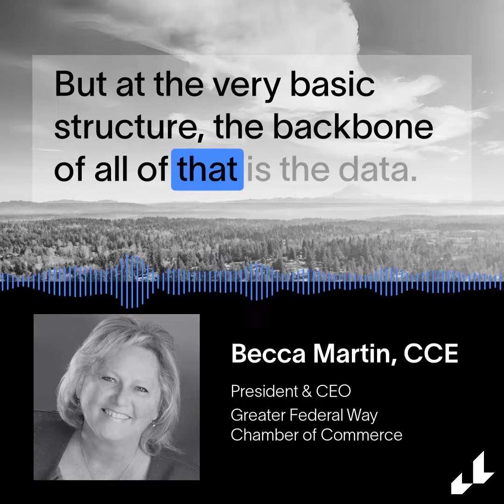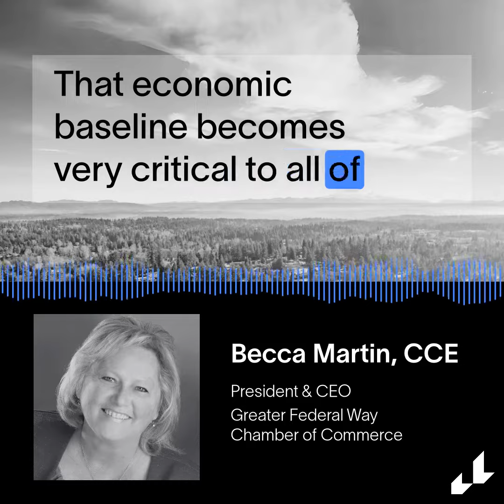Data Brings Economic Relevancy When It's More Than Just Numbers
🗣️“We wanted to do our work with an intentional, strategic look that was based on data. We believe data brings economic relevancy. The real danger of that of course is that you become nothing but numbers…which is why the visualization was so important, and the real-time information was so helpful.”

⬆️ One reason that the Greater Federal Way Chamber of Commerce decided to use eIMPACT, Lightcast’s customizable data visualization dashboards! Hear CEO Becca Martin’s answer in more detail below.

Lightcast is the global leader in labor market analytics. We connect people with jobs by providing businesses, communities, and education institutions with the best labor market data possible. Our data-driven insight enables better, faster decisions.